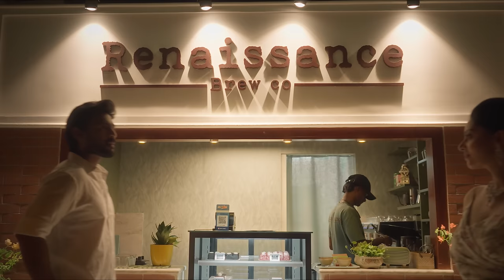Blue - A Parallel Universe | New Music Video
Claim Culture Productions
G.Yuvan Karthik Musical
Starring Sanam Shetty & Melvin
Direction Sanam Shetty
Original song composition, Programming, Arrangement G. Yuvan Karthik
Vocals G.Yuvan Karthik, Deepika Theagarajan
Choreography MJ
DOP J.K.Sridhar
Editor Naresh M Kumar

Balaji Ramaswamy - Logical Support
Ayaan & Gokul K - Renaissance Brew Co, Anna Nagar, Chennai
Rajini Bala & Sneha Mithran - Referrals

Mixing, Mastering Premkumar Sivaperuman
Recordist Nirmal Raj
Sound Engineer Hari Marimuthu
DI Colorist Red Color
Poster Designs Manoj MJ Productions
Edit Support X. Lawrence Maniraj
DOP Asst Karthi
Makeup Preethi Menon (Naturals Salon)
Hairstyle Saranya (Naturals Salon)
Stills Edit Arvinth Iyer
BTS Hal Castro
Assistants Valli & Swamy